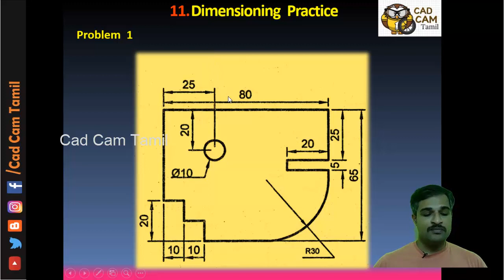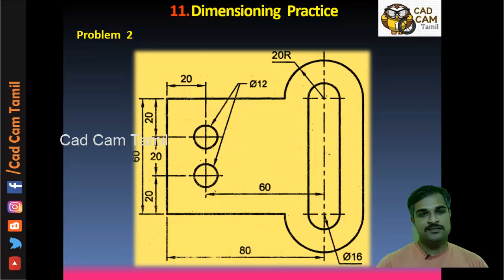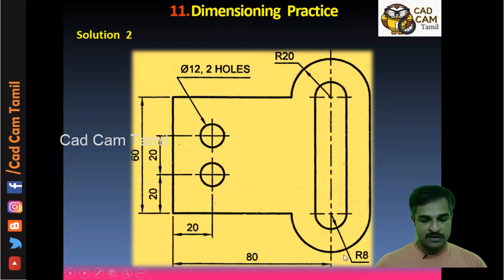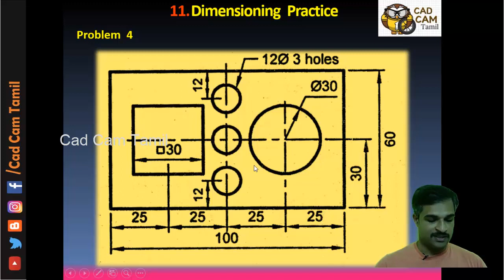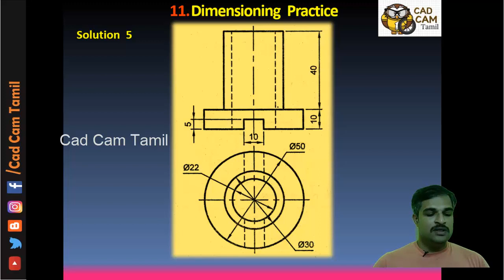Engg Drawing | Tamil Tutorials 9 | Dimension Practice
Engg Drawing | Tamil Tutorials 9 | Dimensioning  Practice

Likes